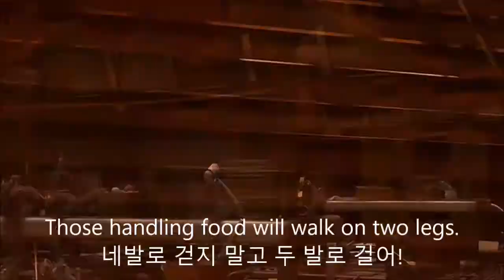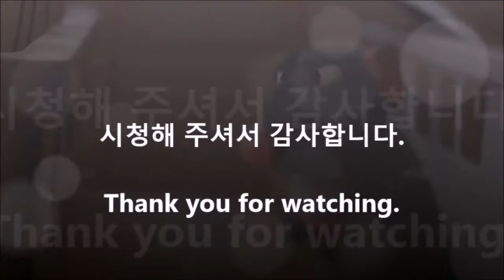Ratatouille 219. 자 이제 영어 귀뚫기 시간입니다. Get to your stations.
Get to your stations. Let's go, go, go!
각자 맡은 위치로. 어서어서!

Those handling food will walk on two legs.
네발로 걷지 말고 두 발로 걸어!

We need someone to wait tables.
홀에도 누가 좀 나가봐야겠지.